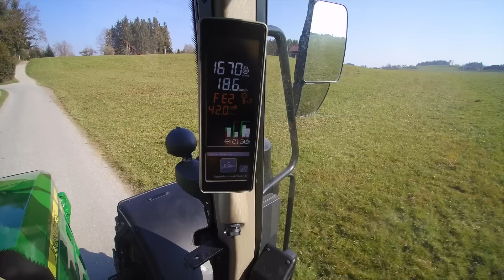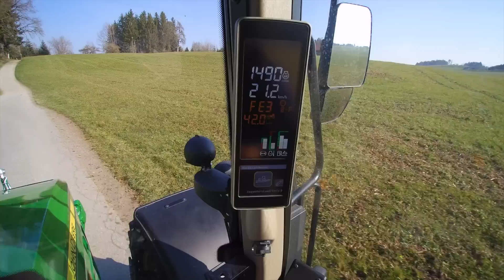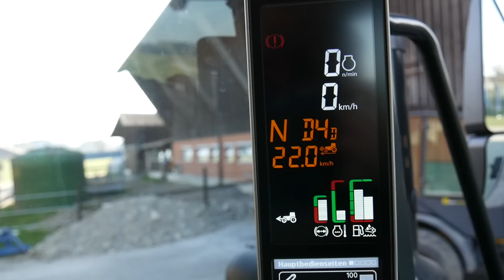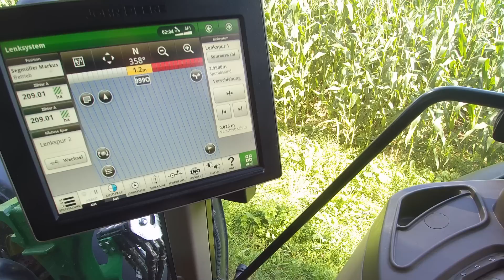John Deere fährt mit neuem «6M» vor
John Deere legt die Traktoren der Baureihe «6M» mit zehn Modellen neu auf, erweitert sie leistungsmässig nach unten und streicht dafür die Modelle der Serien «6MC» und «6RC» von der Verkaufsliste. Die neuen Traktoren bieten mehr Leistung und Komfort sowie eine bessere Übersicht und Wendigkeit (Video von Roman Engeler).